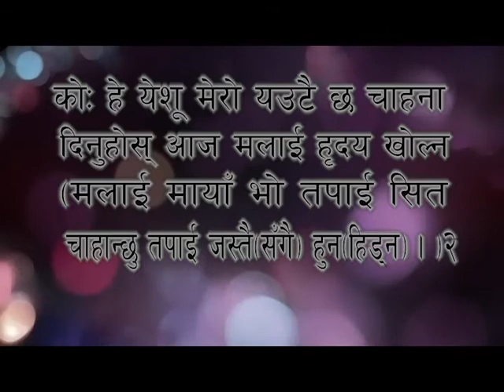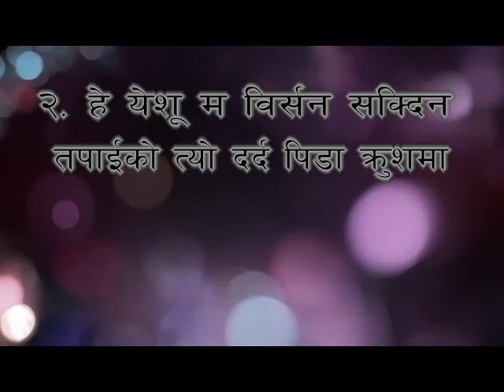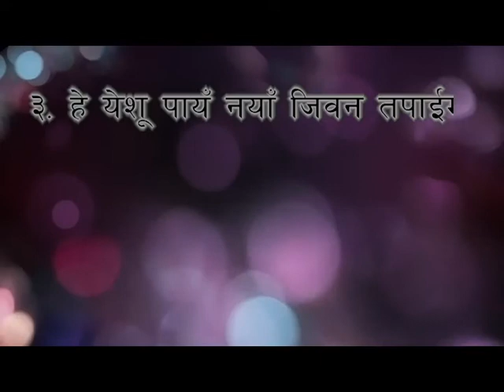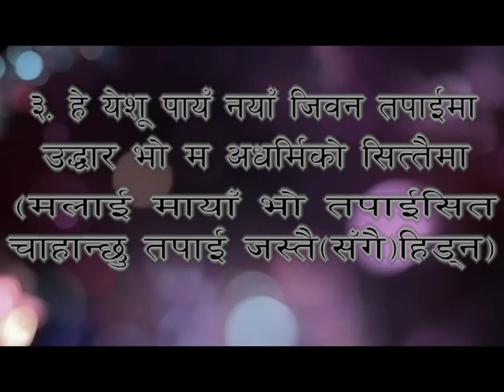Adrian Dewan : Nepali Christian Song - 'He Yeshu' हे येशु मेरो एउटै छ चाहना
Adrian Dewan : Nepali Christian Song - 'He Yeshu'
With lyrics karaoke